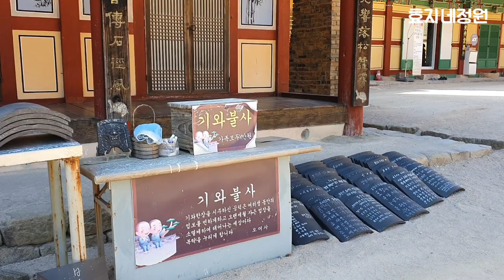포항시 오어사를 찾아서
오늘은 포항시 오천읍 운제산에 있는 오어사를 찾았습니다.
산새가 아름답고 1400년이 된 고즈넉한 사찰입니다.
관광객들이 꽤나 많이 찾아오셨습니다.
경내를 둘러보고 대웅전 앞에서 저 역시도 가족의 안영을 빌며 기도했습니다.
1400년이 지난 지금에도 그 모습 그대로 간직한체 너무나 아름다움을 지닌 절이였습니다.

포항시 운제산 오어사#오어지둘레길#원효교출렁다리